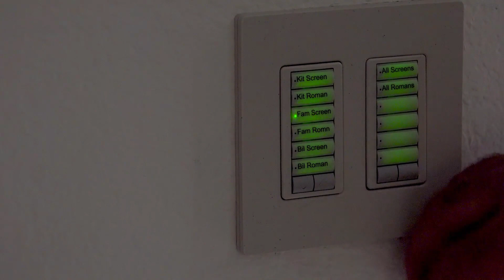1625 East Tonopah Drive, Phoenix, Arizona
Nestled among stunning mountain views with majestic sights of saguaro cacti, this home is situated on a cul-de-sac with hiking and biking trails right outside your door. Enjoy it now! All of the improvements have been done. Fully updated and move in ready.  Whole home automation includes Lutron lighting, custom motorized window coverings, electric outdoor awnings and more!  The level of detail and impressively good taste are unparalleled in this home which shows pride of ownership.  The crown jewel backyard is exceptional with large covered patio, fountain, pool with waterfall, kiva fireplace, artificial turf, custom landscape and multiple seating areas where family and friends may gather to create unforgettable memories. A second master suite downstairs is wheelchair accessible. The fabulous ‘like new’ kitchen (updated in 2014) boasts high end appliances (GE Monogram, Wolf), wine cooler and even a built in Miele coffee maker. Perfect for entertaining inside and out with stylish details and graceful finishes throughout. Sit by the pool, watch the sun go down and you’ll stay forever. Award winning schools and easy distance for shopping make this a must see!